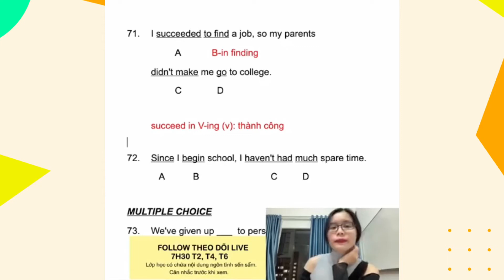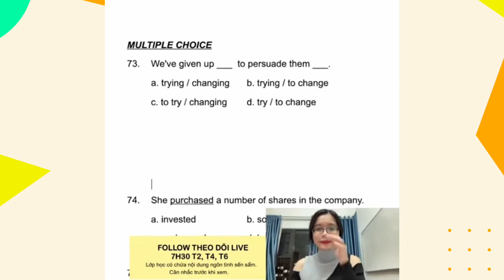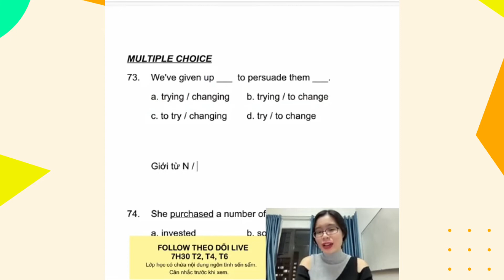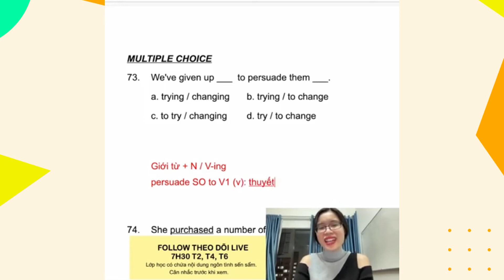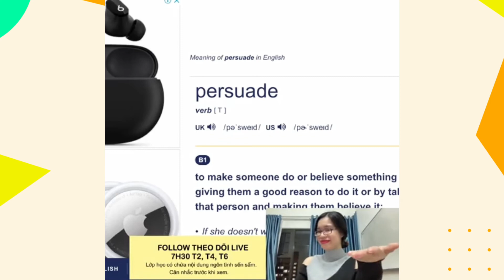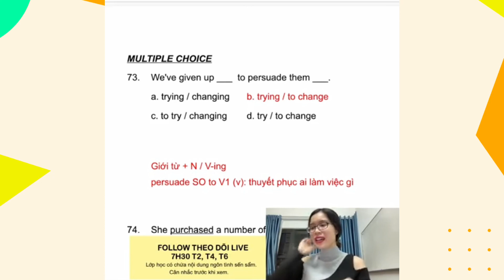Bài 76: Cấu trúc "SINCE" || Ngữ pháp cho người mất gốc